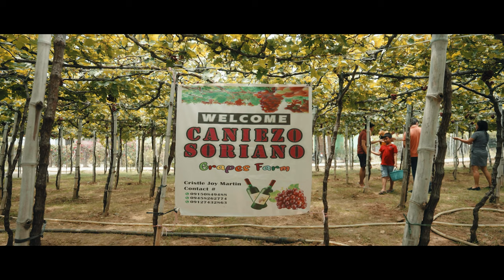Beach Bitin - Cinematic Vlog